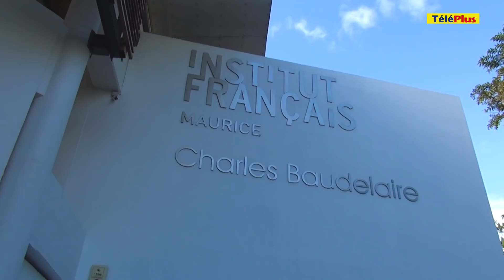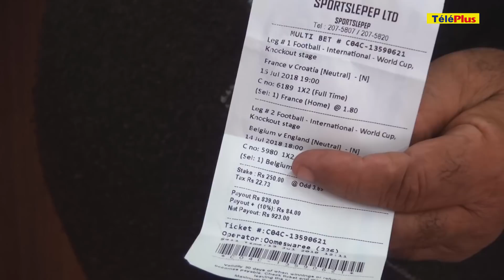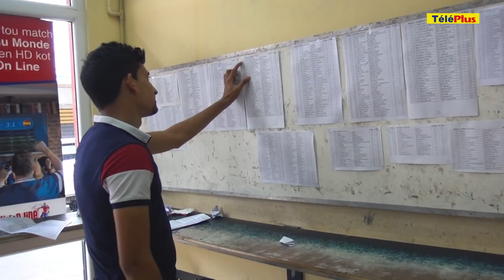France-Croatie : pour l’amour du mondial